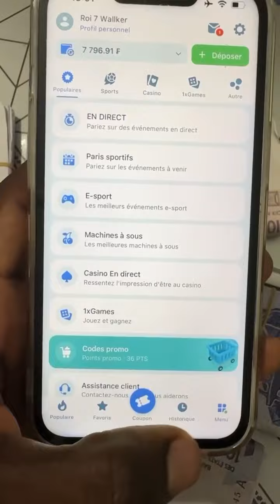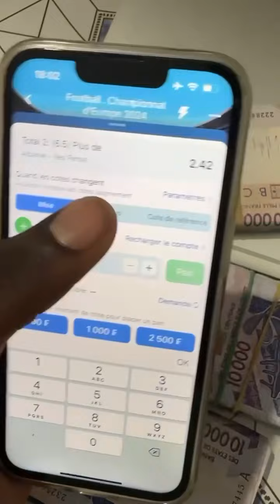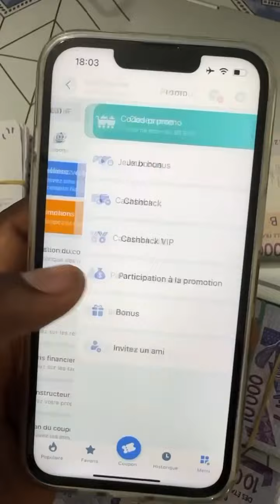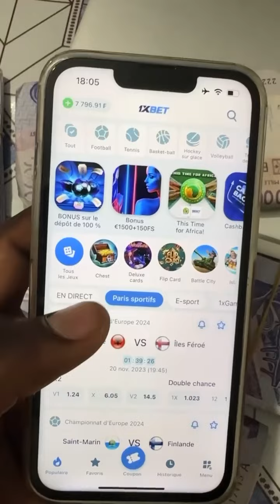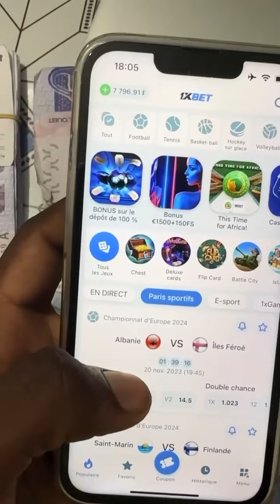: comment Gagner sur 1xBet, Melbet Betwinner SANS Parier !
🚀💰 Révolutionnez Vos Revenus : La Stratégie Secrète pour Gagner sur 1xBet, Melbet, 888STARZ & Betwinner SANS Parier ! 💰🚀

Découvrez une méthode éprouvée et totalement inattendue pour booster vos revenus sur les plus grandes plateformes de jeu comme 1xBet, Melbet, 888STARZ, et Betwinner, et cela, sans même placer un seul pari ! Cette vidéo révèle un secret bien gardé qui a transformé des joueurs ordinaires en véritables gagnants financiers. Ne ratez pas cette occasion en or d'apprendre comment :

🌟 Maximiser vos gains sans risque
💡 Utiliser des astuces légales et efficaces

🛠 Appliquer facilement la stratégie à votre avantage